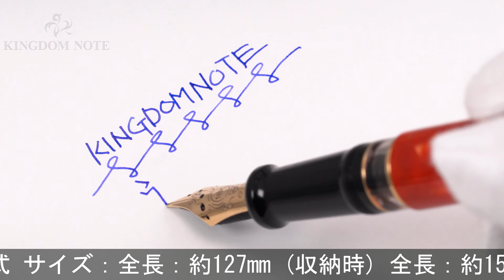AURORA アウロラ 万年筆 リミテッドエディション オプティマ 365 ロッソコラーロ F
キャップリング樹脂部に変質、その他外観は程度良好。世界限定365本！

本体材質：樹脂
ペン先材質：18金
字幅：F(細字)
機構：リザーブタンク付きピストン吸入式
全長：約153mm (筆記時)
胴軸径：約14mm
キャップ径：約16mm (クリップ除く)
最大径：約20mm (クリップ含む)
重さ：約21g
付属品：元箱一式